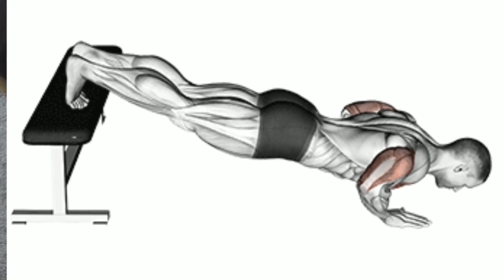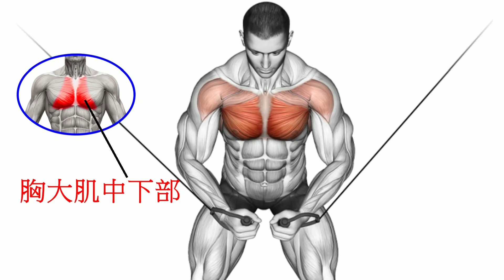无器械胸肌训练教程，居家健身必备训练，简单实用